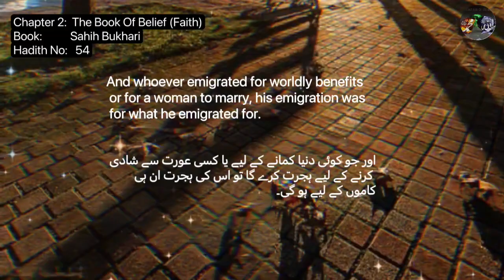❤️ Pyare Nabi(S.A.W) Ne Farmaya,Her Aadmi Ko Wohi Milay Ga Jo Niyaat Kare Ga,Hadees 54❤️13 Sept 23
AssalaomoAalikum!

JazakAllah